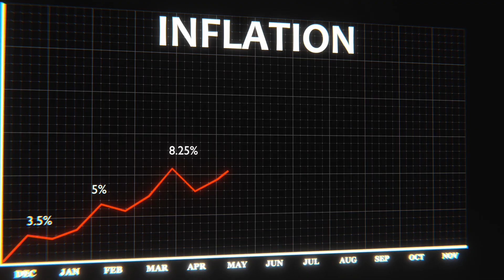Quality Insurance Since 1909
2024 60 sec. Grinnell Mutual corporate commercial